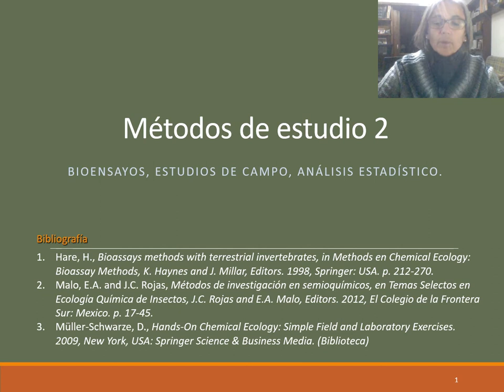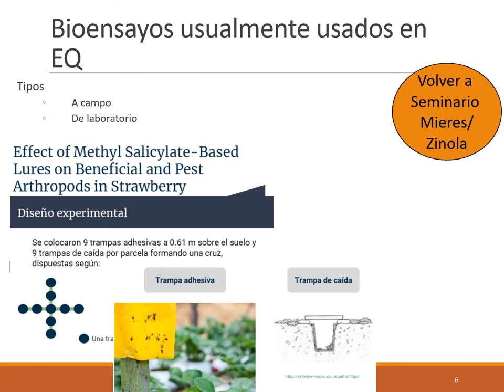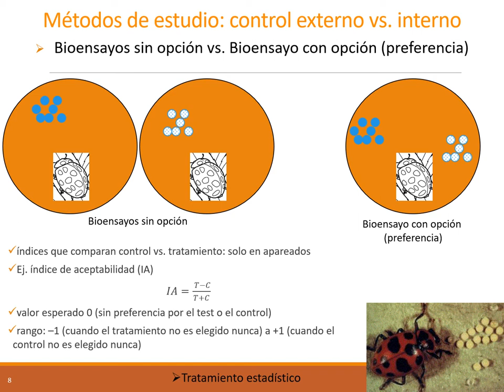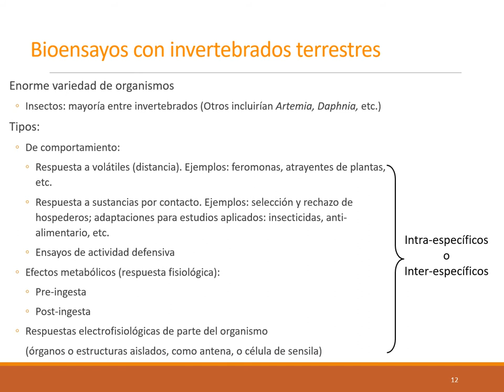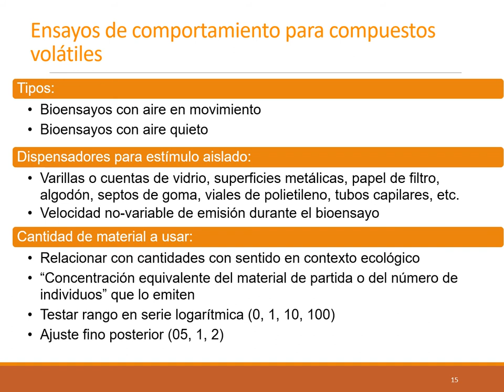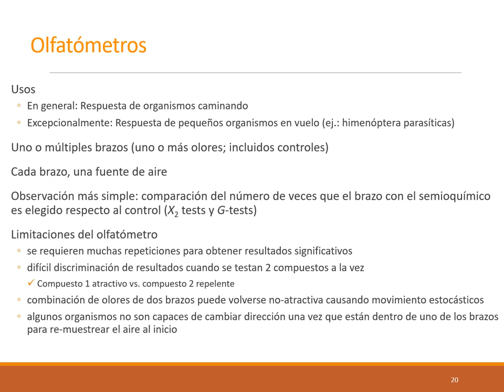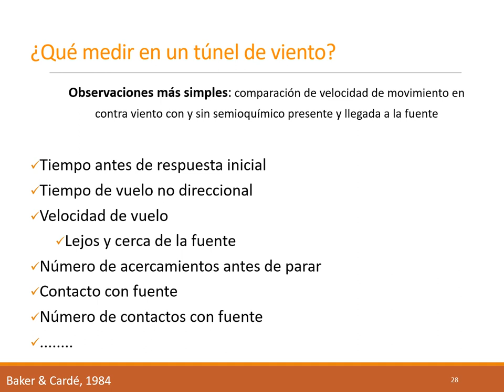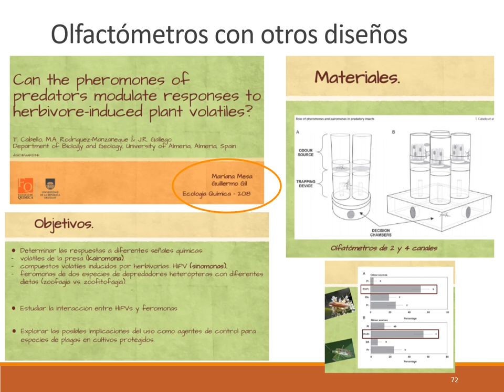Metodos 2 Ecologia Química 2020, Clase 1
Metodos 2 Ecologia Química 2020